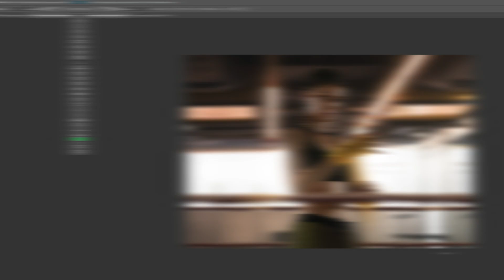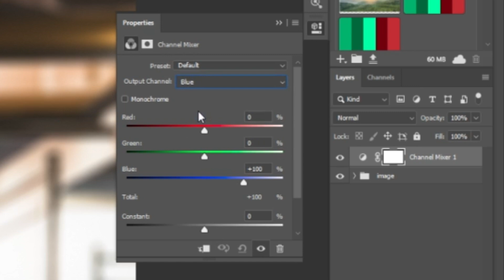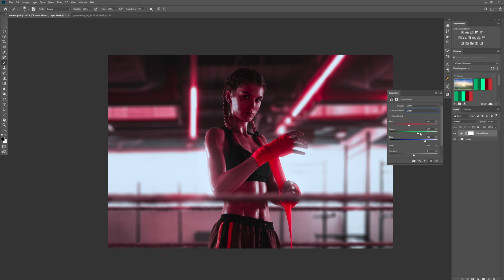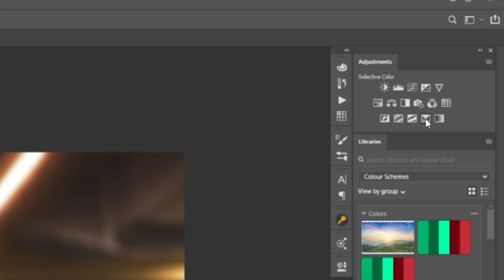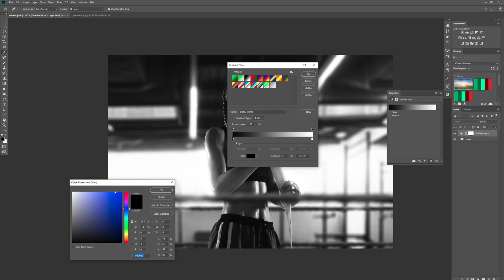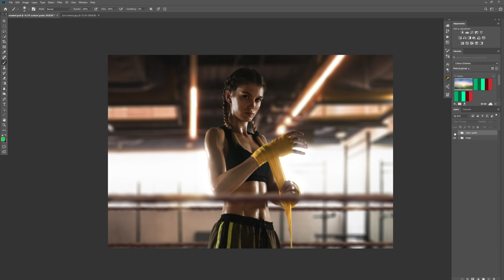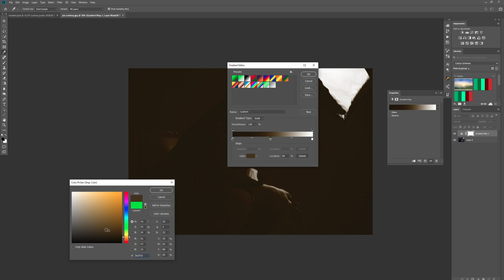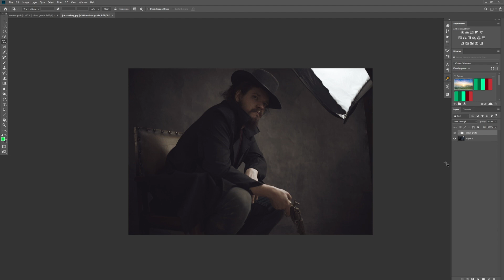How to Color Grade in Photoshop – Beginners Guide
In this video Clinton Lofthouse will show you SIX techniques for color grading your work in Photoshop. The DEFINITIVE beginners guide to color grading / processing your artwork – choc full of tips!!

► Shutterstock: Boxer Girl (File 81763991)